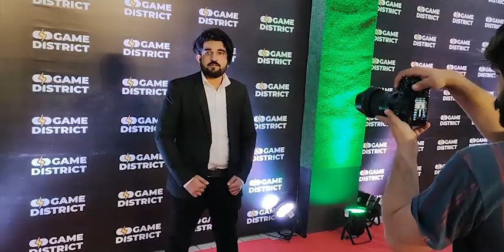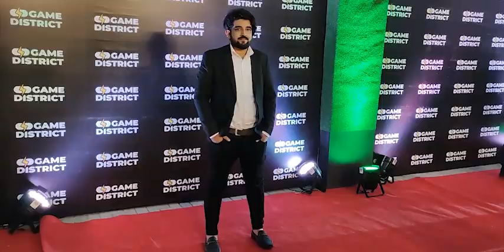Game District Annual Dinner 2022 | Ahsan jutt Official